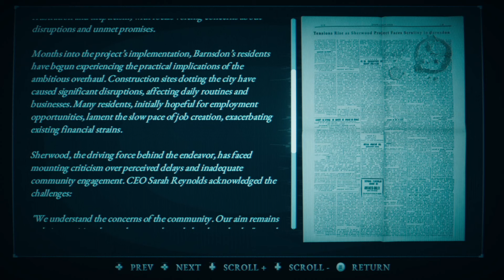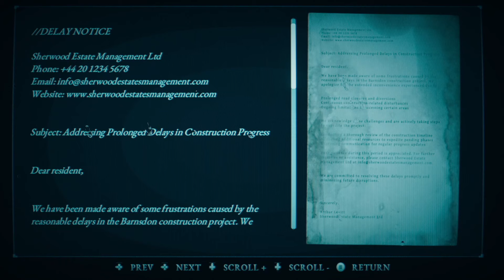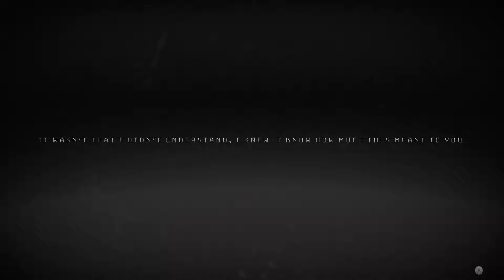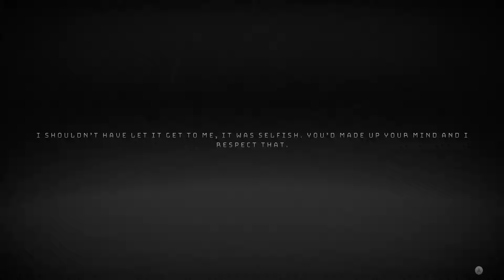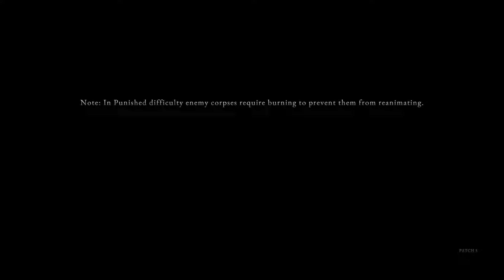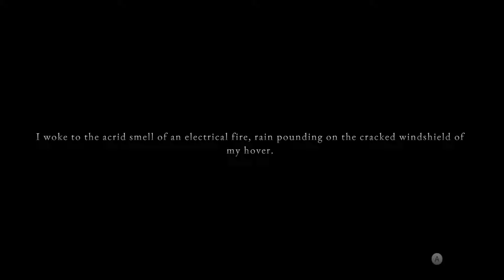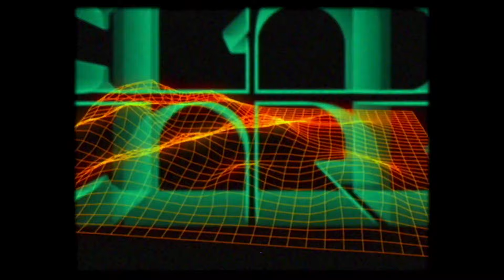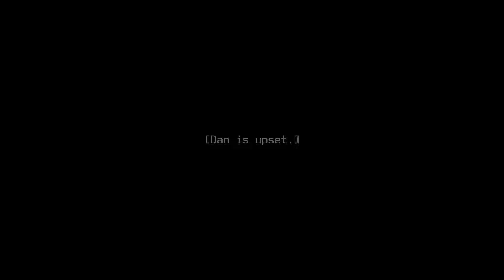Hollowbody: Part 2 (Finale)